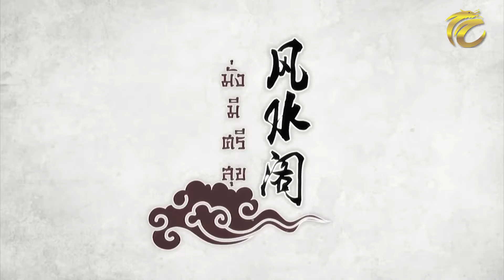มั่งมีศรีสุข EP.45 (3/3) การอธิษฐานขอพรต่อสิ่งศักดิ์สิทธิ์ไทย-จีน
รายการ มั่งมีศรีสุข วันพุธที่ 11 ต.ค. 60
รายการโหราศาสตร์ ดูดวง พยากรณ์ จากหมอดูชื่อดัง ทั่วฟ้าเมืองไทย

1. กล่อง psi / gmmz / big4 กดหมายเลข 123 และเคเบิ้ลท้องถิ่นทั่วประเทศ
2. เว็บไซต์ Thai CCTV ในระบบออนไลน์ ตลอด 24 ชั่วโมง : thaicctv.co.th หรือคลิกที่ลิงก์
3. Live สดทาง Facebook : thaicctvthailand หรือคลิกที่ลิงก์
4. รับชมรายการย้อนหลังได้ที่ Youtube Chanel : Thai CCTV หรือคลิกที่ลิงก์